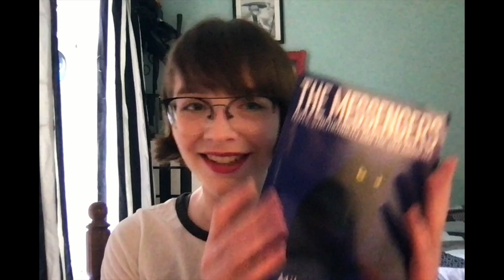Paranormal Book Review! The Messengers by Mike Clelland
Today, I'll be reviewing The Messengers by Mike Clelland.